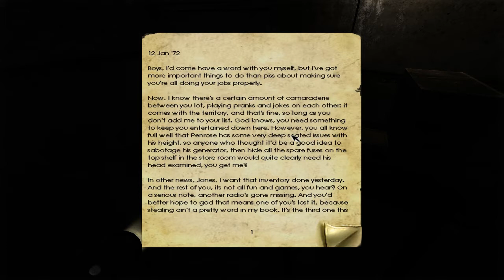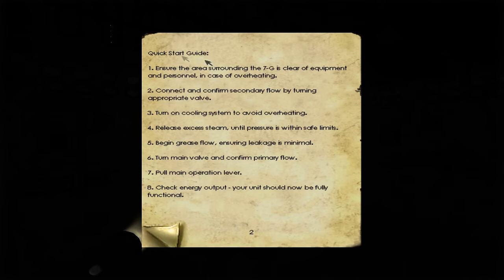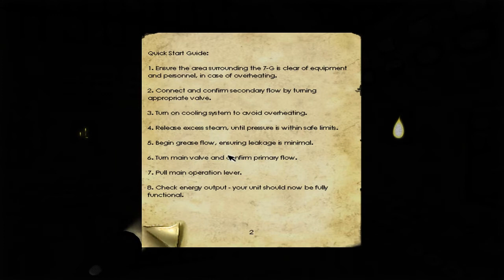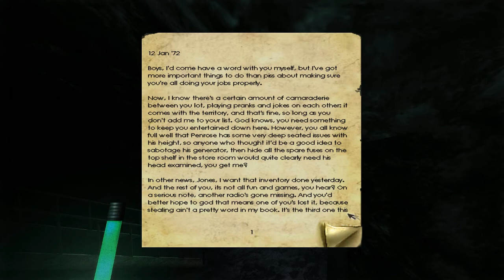Penumbra: Overture w/Mike - Walkthrough Part 8 - I Give You Light!